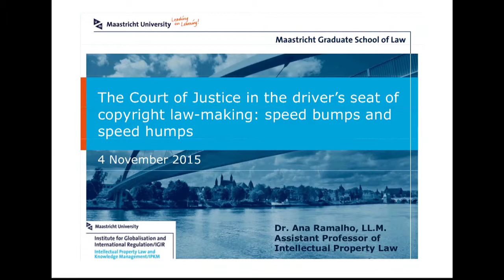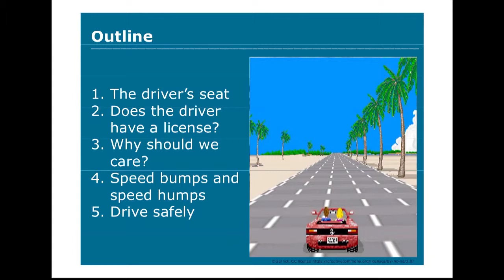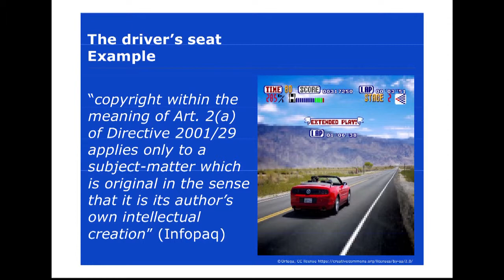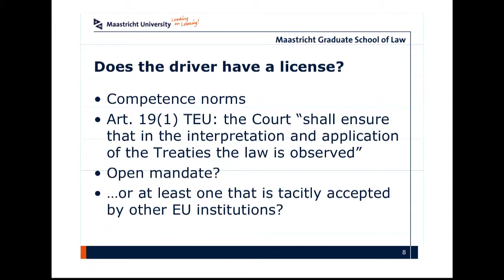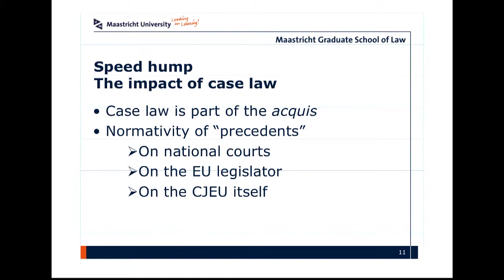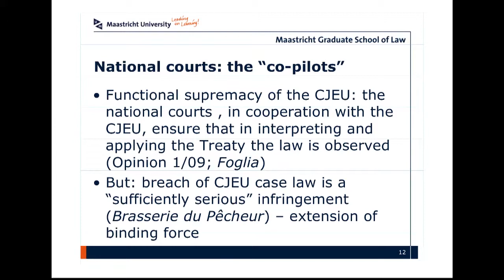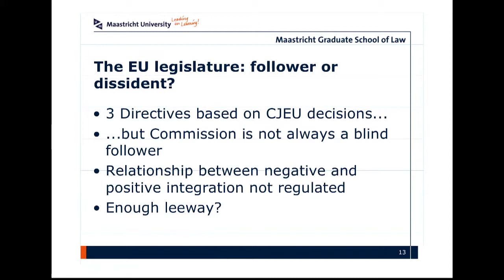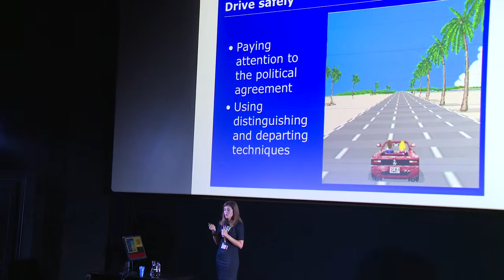Ana Ramalho - CopyCamp 2015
Wystąpienie Any Ramalho "Złe skutki swobodnego uznania sędziowskiego? Kształtowanie prawa autorskiego przez Trybunał Sprawiedliwości" na konferencji CopyCamp, która miała miejsce 4 listopada 2015 w Warszawie.

Ana Ramalho - jest adiunktem na Uniwersytecie w Maastricht, gdzie specjalizuje się w polityczno-prawnych aspektach prawa autorskiego. Podczas swojej pracy zawodowej wykonywała badania dotyczące różnych zagadnień prawnoautorskich na zlecenie prywatnych i publicznych instytucji, w tym WIPO. Jest autorką licznych publikacji na temat prawa i polityki własności intelektualnej.

Presentation of Ana Ramalho "Judicial discretion gone bad? The judicial activism of the Court of Justice in the field of copyright" at the CopyCamp conference which took place on the 4th of November 2015 in Warsaw.

Ana Ramalho - Assistant Professor of IP at Maastricht University, with policy and legal expertise in the field of copyright. Throughout her career she has taken on commissioned research on a range of copyright topics for several private and public institutions, including WIPO. Ana has published extensively on IP law and policy.